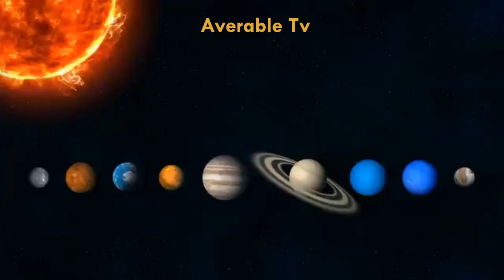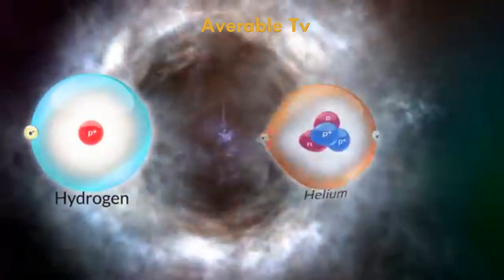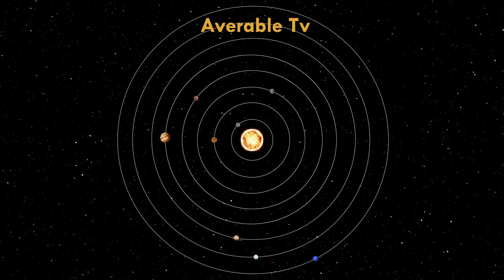The Saturn – The King of Moons- Complete information || Sayyad Bilal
Today you are going to get interesting answers to many questions in this journey, that is, this journey is going to be very fun as well as great learning. That's why take some time out of your precious time for this amazing, informative documentary. So that you don't remain excited only for Saturday, but also your excitement about the planet Saturn can always remain intact.

this video is very help for add knoweledge in your mind . it can help you in every field of life . It can increase your reputaion in your compiagn . this video can help in any kind of compitative exams like css pms etc